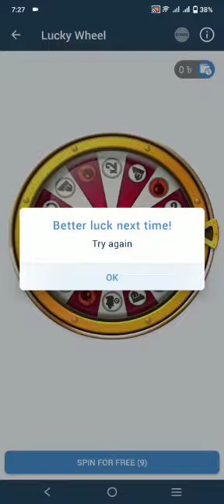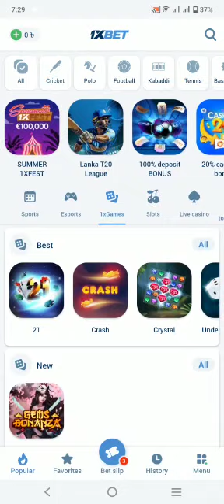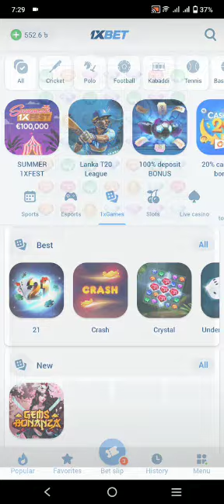free shipping 2 dolar lav 800 tk 🤑 🤑🤑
Video from Justin Sangma